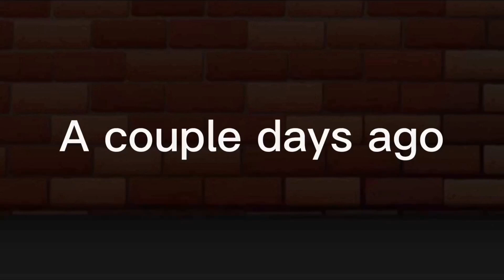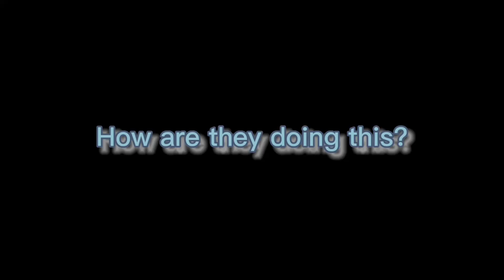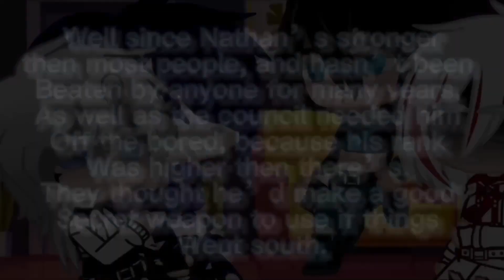Episode 12 of facing my past (May be triggering)